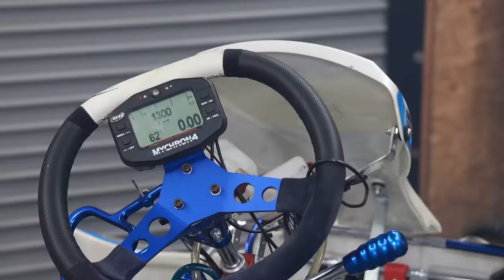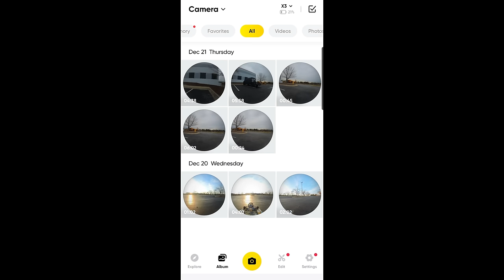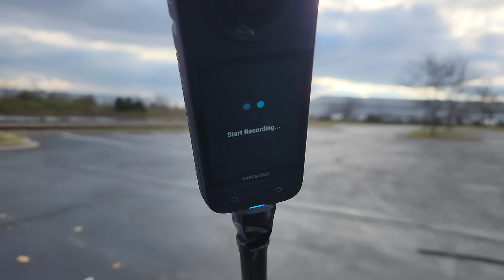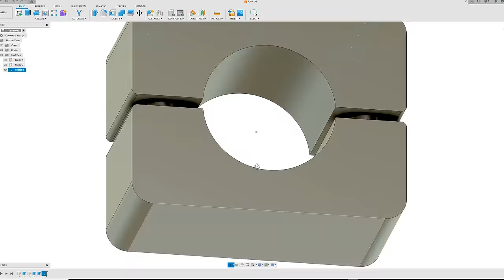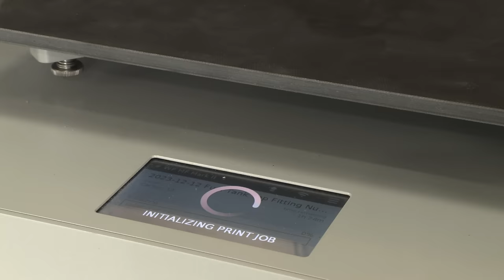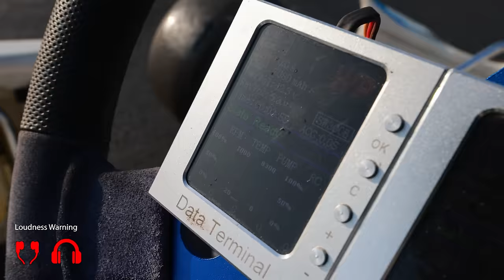Jet Powered Go-Kart (3 Jet Engines)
I built a Go-Kart with 3 Jet Engines. Filmed with the Insta 360 X3.

— The gift will go to the first 15 followers"

A lot of people ask me about this particular X3 camera and they're running a promotion right now so I figured I would try to help everybody out with some sort of discount code.

📷 Shot on @insta360X3

This Jet go-kart was so insanely fast but I didn't show all the numbers compared to a shifter cart because in this video I just built it and tested it, in the next video I will be racing it, Let me know what you think in the comments below but I can't wait to get this thing on the track next.

Produced By: Carbon 12

Directed By: Matt Mikka